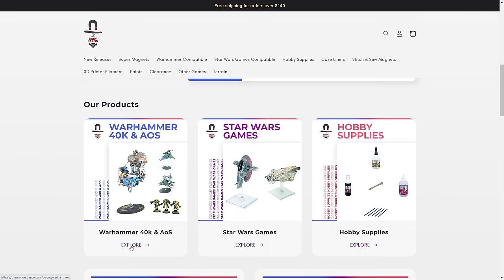I played Dawn of War with REAL WARHAMMER 40k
Dawn of War in real life. This is Warhammer like you've never seen before.
We play out the Dawn of War computer game with Warhammer 40k 10th edition in a crazy custom Warhammer 40k narrative campaign battle report series. Check out The Magnet Baron for all your wargaming supermagnet needs!!

Dawn of War STL Files
A massive shout out to the lads  @EonsOfBattle for helping me out with their stunning Dawn of War STL files. You can get the Stronghold, Chapel Barracks and Armoury from here:

Dawn of War is arguably the greatest warhammer video game of all time and along with Lord of the Rings, is one of the biggest influences on my relationship with Warhammer, and all things tabletop wargaming. It was the spark that lit the inferno which became my teenage Warhammer 40k obsession, as soon as I was immersed within the hobby I wanted to bring this game to life on the table. I made several attempts as a teen, inspired by a mid 2000’s White Dwarf article, and I actually planned to launch this project in 2018 but got distracted by Middle Earth but with Games Workshop currently cranking up the Nostalgia for early Warhammer 40k, I cannot resist any longer.

Whether it's wargaming, train dioramas or something in between, we've got you covered.

This video reviews content from Warhammer 40000. WH40k is a squad style war game developed by Games Workshop set in a grim dark universe, 40000 years in the future. Across a million worlds the Imperium of man is beset from all sides by alien horrors and the forces of chaos, the evil machinations of the warp itself.